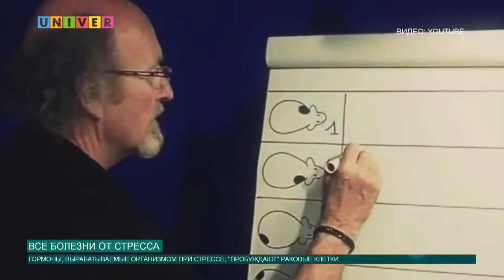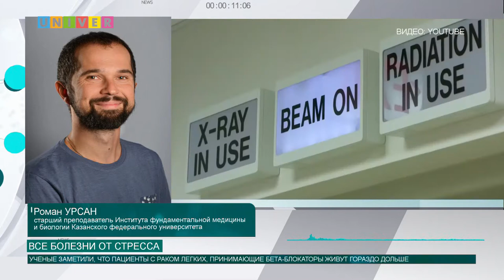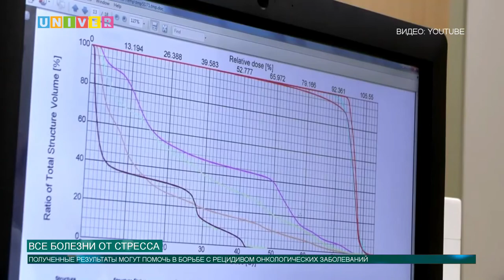Все болезни от стресса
Известное высказывание гласит, что все болезни от нервов. О том, рецедив какого заболевания могут вызвать гормоны стресса, узнаете в нашем следующем сюжете.